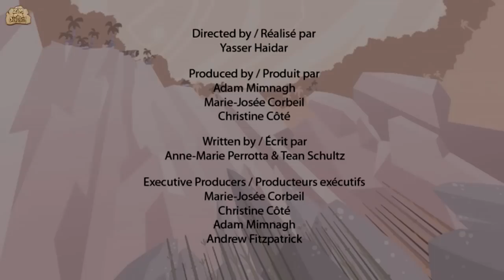Dinosaurs | Deadly Dinosaurs In The Jungle | Dinosaur Cartoon For Kids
This episode of I'm A Dinosaur will teach you facts about various Deadly dinosaurs in the jungle. Watch this video and learn facts about dinosaurs from these dinosaur stories.

In this dinosaur for kids series, each dinosaur cartoon brings their world to life in their own inimitable style, confiding their quirks, strengths, and weaknesses. We meet a variety of dinosaurs like the fearsome T rex, greedy young Triceratops, a Brachiosaurus who’s a little sensitive about her size, and many more dinosaurs who’ll tell us fun facts about themselves. Discover their size and shape, what (and who!) they like to eat, whether they have horns, scales, or frills, and whether they can fly, run or swim.